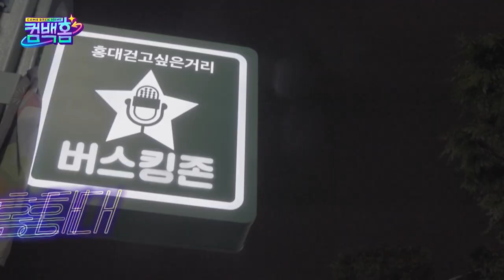Selamat Datang Simon D dan Gray! |ComeBack Home|SUB INDO|210515 Siaran KBS WORLD TV